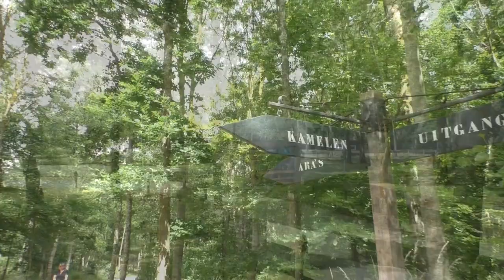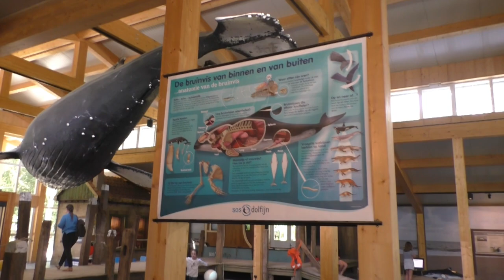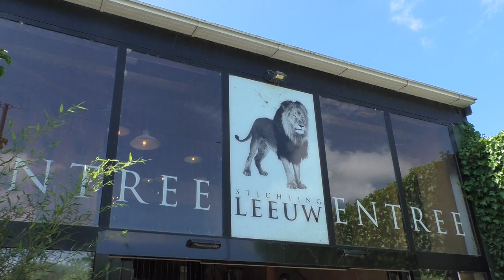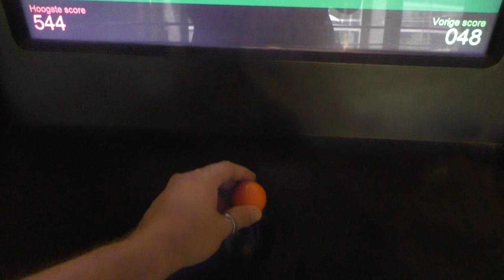Dierenpark Hoenderdaell, 2023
Ook in 2023 kwamen we terug terecht op Dierenpark Hoenderdaell, voorheen gekend als Landgoed Hoenderdaell. Deze dierentuin is flink gegroeid de laatste jaren, en maakte mooie grote stappen voorwaarts. Een (her)bezoek was dus zeker aan de orde.

De dierentuin is ook de thuishaven van haar eigen Stichting Leeuw (in een poging om roofdieren terug uit te zetten in afgeschermde gebieden waar ze ooit voorkwamen) alsook SOS Dolfijn. De dieren bij deze twee complexen zijn steeds zichtbaar, doch niet altijd optimaal, maar dat heeft te maken met hun welzijn, en het doel dat het park hiervoor heeft. Met name bij de roofdieren vertaalt zich dat in perken waar je rondom heen kan lopen, maar slechts op kleine stukjes een vrije inkijk hebt.